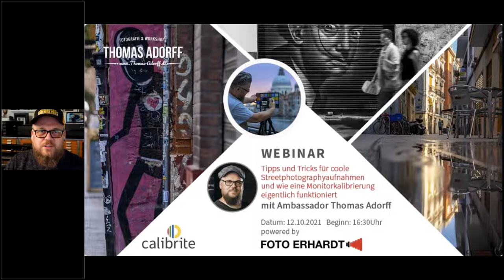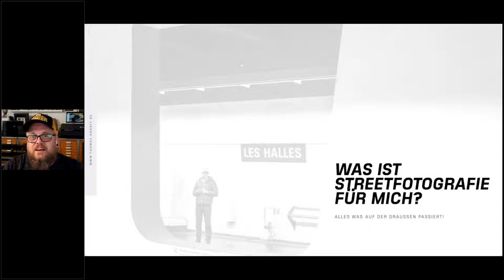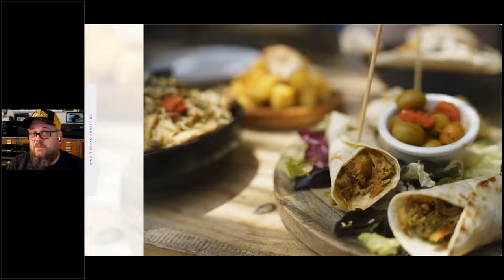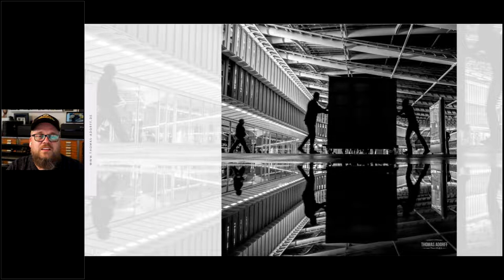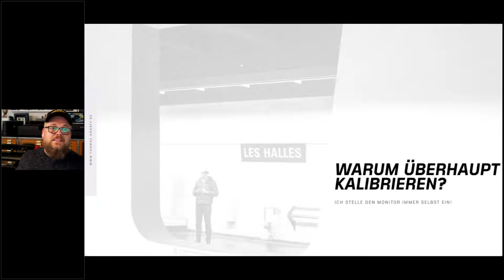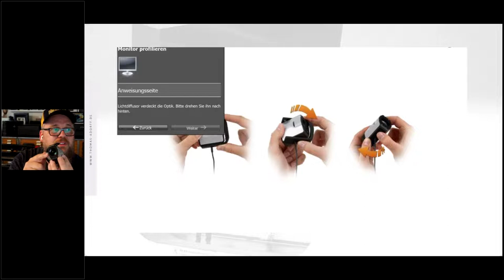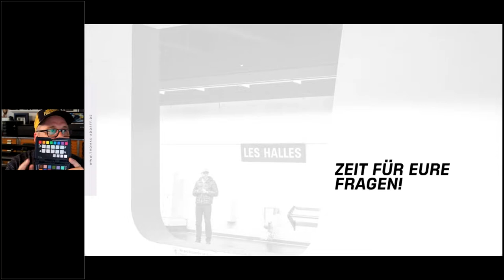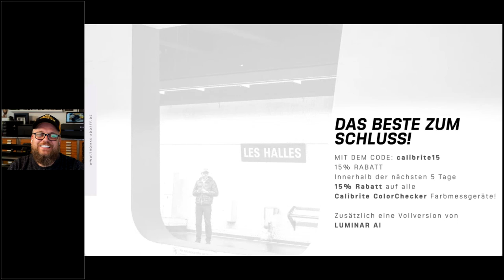Coole Streetphotography-Tipps und alles über die Monitorkalibrierung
In diesem Calibrite Webinar powered by Foto Erhardt speziell für Anfänger, gibt Euch Ambassador Thomas Adorff Tipps und Tricks für coole Streetphotographyaufnahmen und zeigt Euch wie eine Monitorkalibrierung eigentlich funktioniert.

Wieso ist die Monitorkalibrierung so immens wichtig? Wie funktioniert eine Monitorkalibrierung eigentlich und was ist der Benefit für meine Aufnahmen? Thomas zeigt auf, wie eine Kalibrierung mit dem Calibrite ColorChecker Display Pro funktioniert und wieso er ohne Farbmanagement gar nicht mehr arbeiten will.

Am Ende gibt es noch ein Q´n´A, in welchem er die Fragen der Zuschauer beantwortet hat.

Über Thomas Adorff
Thomas ist leidenschaftlicher Szene-Fotograf mit nationaler und internationaler Erfahrung in den Bereichen Mode-, Fashion- und ausdrucksstarker People- und Bandfotografie. Seine fotografische Arbeit wird durch eine Vielzahl professioneller Workshops, die sich u.A. den Themen kreatives Blitzen, Portraitfotografie und Reisefotografie widmen, begleitet. Durch seine kreative und professionelle Bildbearbeitung erhalten die Aufnahmen seinen individuellen Bildlook, der u.a. auch Bestandteil verschiedener Trainings ist.